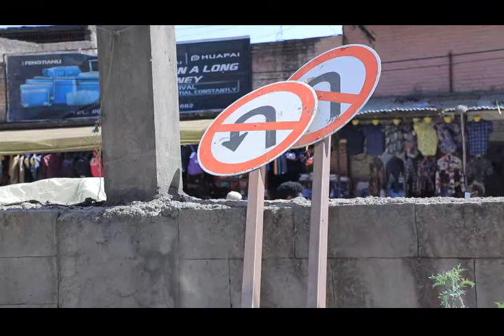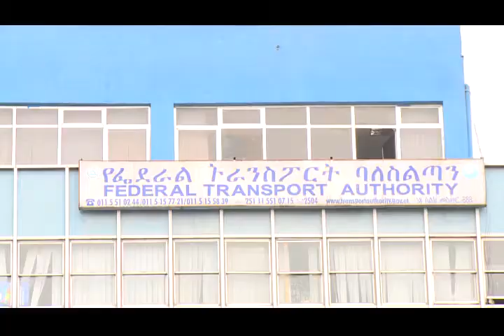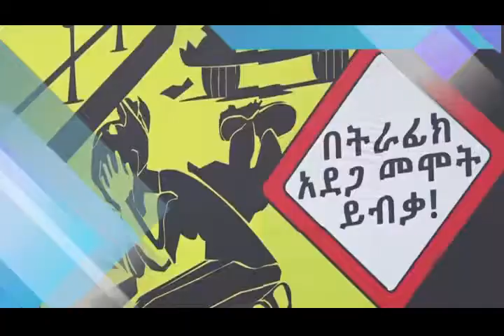የአዲስ አበባ ከተማ አስተዳደር ፖሊስ ሳምንታዊ ዜና እና ወንጀል ነክ ፕሮግራሞች አዲስ ፖሊስ 17,11,2013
የአዲስ አበባ ከተማ አስተዳደር ፖሊስ ሳምንታዊ ዜና እና ወንጀል ነክ ፕሮግራሞች አዲስ ፖሊስ